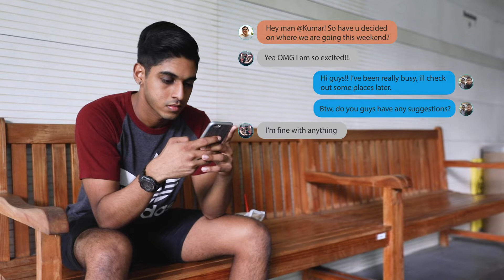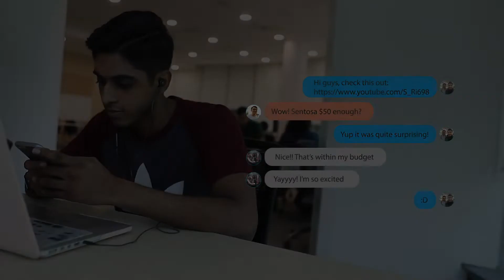Travel Sentosa Singapore On A Budget | Locomole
Going to Sentosa with your friends? Not sure what to do? On a tight budget?

Check out LocoMole, an app that provides self-guided walking tours where you'll eat, explore, and play, on our sunny island – all based on your own budget!

No more headaches over what to do or where to go – everything you need can be found in this app.

🤳Video designed and developed by Jo-Elle, Kelvin, Stefanus, Kumaresa, Cui Yu, Joan, Berliana from the Singapore Management University.

📱Download LocoMole App for free and start your budget travel with your mobile device. Available on Apple App Store and Google Play Store.

🔴Key features of LocoMole App:
1️⃣Interactive self-guided mobile walking tours (explore on your own with your mobile device, LocoMole App is your personal digital guide)
2️⃣Over 70 mobile trails covering more than 750 places in Singapore, Malaysia , Sri Lanka and Israel, designed by local heritage and technology experts, LocoMole App is a multiple award winner 🏆for Best Travel App in Immersive Media.
3️⃣ Get tips on things to do or local food to try on a budget
4️⃣ Find your way using the route plotting or Augmented Reality wayfinding features
5️⃣Search for halal eateries, discounts, and amenities near you as you scan your surrounding using Augmented Reality.
6️⃣ Scan the street arts and murals to see them come alive with stories behind places.
7️⃣Take unique photographs with iconic local 3D AR Capture your unique travel memories with 3D AR features